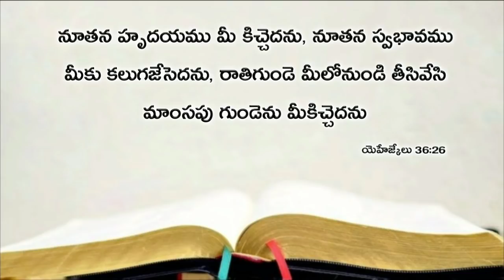Today's promise 08.07.2019